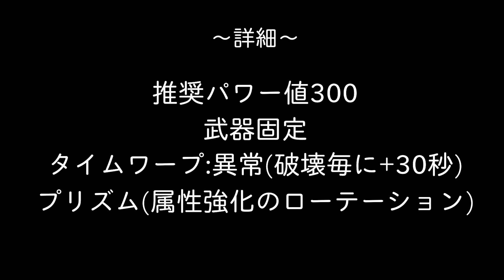Destiny2 - #17『アクリウスの伝説』取りに行ってみた 武器商人の討伐【リヴァイアサンレイド】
Destiny2がメインですが色々プレイしていきます。

・Destiny
・PUBG ← New
・7 Days to Die ← 不定期
・LET IT DIE ← 超不定期